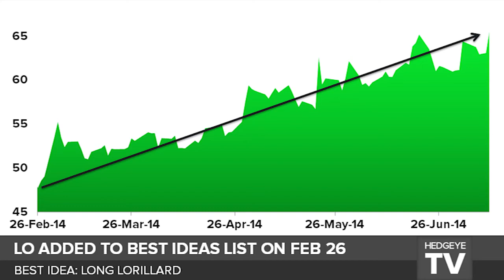Why We've Liked Lorillard Since February ($LO)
Hedgeye Consumer Staples analyst Matt Hedrick and Director of Research Daryl Jones tell us why we added Lorillard as a best idea on the long side in February. Lorillard stock surged today on confirmed reports that the company is in merger talks with Reynolds.